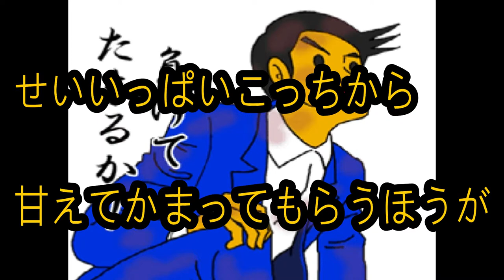◎感動する話 余命一年の自分に送る手紙「半年後の自分へ」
関連動画
反抗期の娘２人「パパの隣でご飯食べるのやだ～あっちで食べてよ～」俺「・・・」→すると嫁が…
スカッとする話 理不尽な暴力教師に対し親父「ふーーーん、で？」教師「ふーんって、失礼ですがご職業は？」→親父名刺渡す→教師、顔面蒼白ww スカッとちゃん